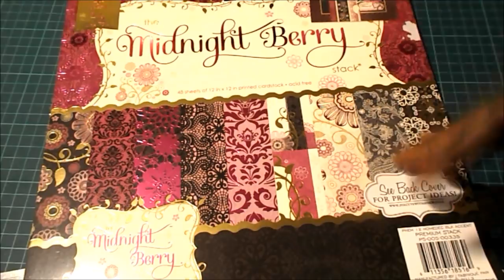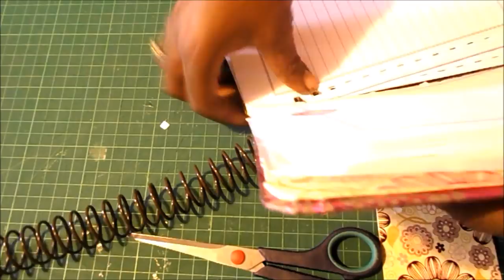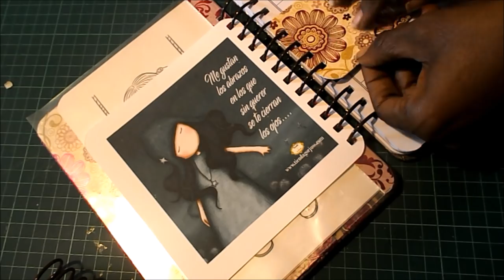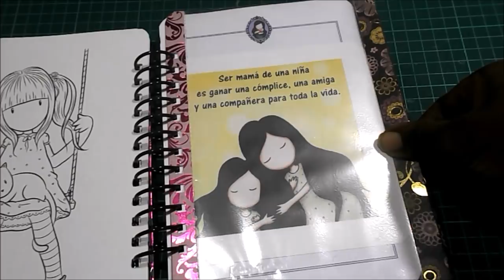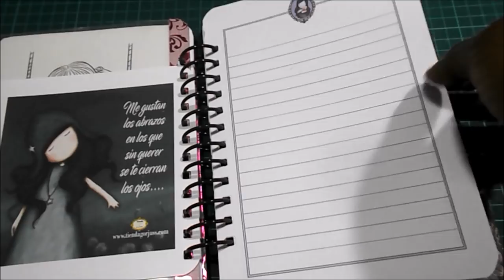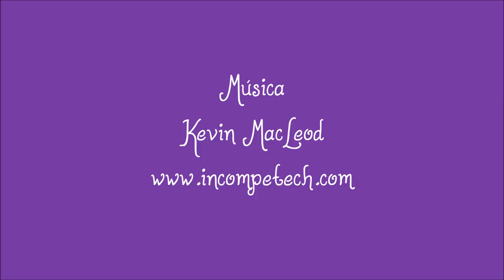DIY TUTORIAL Diario Secreto Gorjuss con candado y llave SCRAPBOOKING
Hoy haremos un diario secreto de Gorjuss, con candado y llave.  Puedes encontrar el archivo con las hojas del diario en
bajo el epígrafe "Papel de notas muñequitasA5"

Si quieres ver el vídeo de la Agenda Gorjuss imprimible con las fechas en blanco, visita

Disfruta realizando este diario, que puede ser para ti o para un fantástico regalo. Si te queda alguna duda, puedes dejar un comentario, e intentaré ayudarte 😉